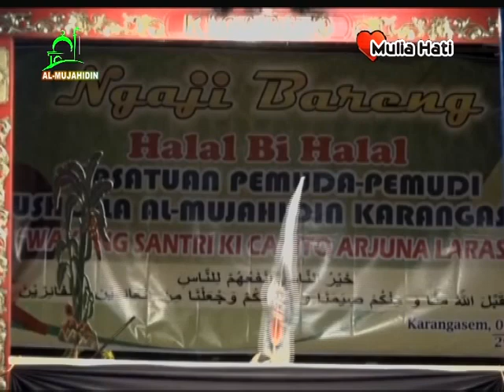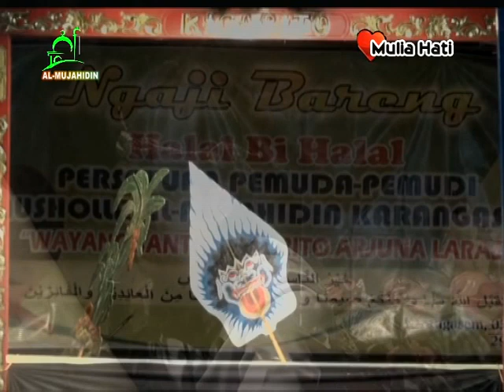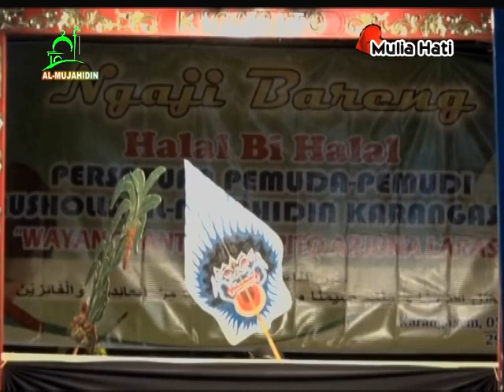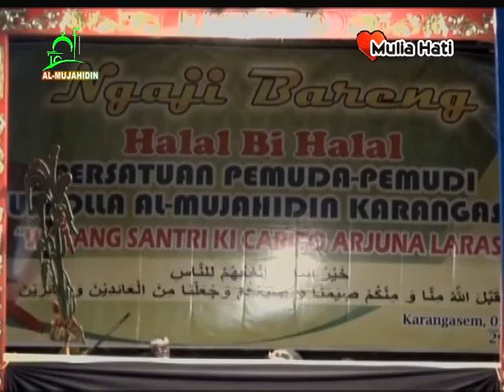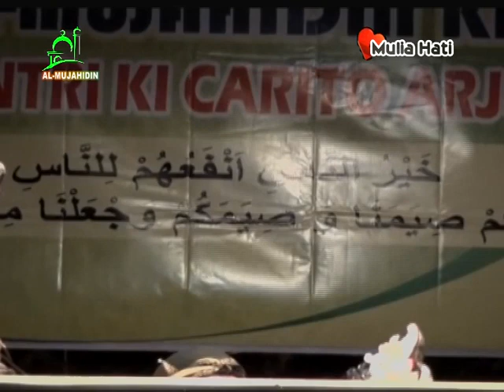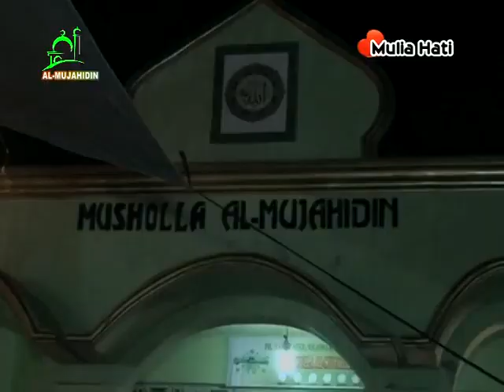Wayang Santri Ki Carito Tegal | Live in Karangasem Part 1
Peserta PKL / Prakerin Angkatan Tahun 2023
1. SMK MUHAMMADIYAH ADIWERNA TEGAL - Jurusan Animasi
2. SMK MUHAMMADIYAH MARGASARI TEGAL - Jurusan TKJ
3. SMK MAARIF NU MARGASARI TEGAL - Jurusan TKJ
4. SMK N 1 TONJONG BREBES - Jurusan Multimedia
5. SMK N 1 SONGGOM BREBES - Jurusan TKJ
6. SMK NURUL ULUM LEBAKSIU TEGAL - Jurusan TKJ
7. SMK N 1 SLAWI TEGAL - Jurusan TKJ dan Multimedia
8. SMK BHAKTI PRAJA MARGASARI Jurusan Multimedia

Untuk Informasi mengenai PKL di MH Studio/ New KDJ Tegal silahkan hubungi kami di 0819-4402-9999

Alat dan Sofware yang Kami gunakan sebagai bahan Praktek pembelajaran :
1. Ponsel Android
2. Kamera Sony MC-2500
3. Rekam layar menggunakan OBS
14. Mikrotik RB 941 HAP Lite
MH Studio Melayani :
- Video Shooting
- Photografer
- Service PC / Laptop
- Wifi Hotspot
- Setting PC Karaoke
- Rental Mobil
Hubungi Kami :
JL. LETNAN BASYARI NO 17 (BLOK KARMON) DESA JEMBAYAT RT 04/ RW 06  MARGASARI TEGAL INDONESIA 52463